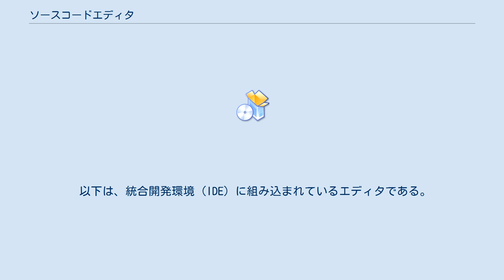ソースコードエディタ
ソースコードエディタとは、プログラマがプログラムのソースコードを編集することを目的として設計されたテキストエディタプログラムである。
独立したアプリケーションの場合と、統合開発環境 (IDE) に組み込まれている場合がある。
 ソースコードエディタはソースコードの入力を単純化し高速化するよう設計されており、シンタックスハイライト、自動補完、括弧のマッチングといった機能を持つ。
また、コンパイラ、インタプリタ、デバッガなどのソフトウェア開発用プログラムを実行する便利な手段を備えていることが多い。
普通のテキストエディタでもソースコードを編集できるが、特にソースコード入力･編集に特化した機能を持つものをソースコードエディタと呼ぶ。
 一部のソースコードエディタはプログラマがタイピングしている最中に文法をチェックし、問題を即座に指摘する。
また、一部のソースコードエディタはソースコードを圧縮でき、主なキーワードを1バイトのトークンに変換し、不要な空白文字を削除し、数値をバイナリ形式に変換して保存する。
その場合、ファイル読み込み時に解凍し、整形して表示する。
これら両方（文法チェックと圧縮）を行うソースコードエディタも存在する。
 以下は、統合開発環境 (IDE) に組み込まれているエディタである。